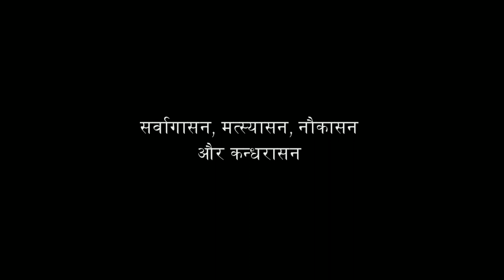सर्वागासन, मत्स्यासन , नौकासन और कन्धरासन (Part-1)